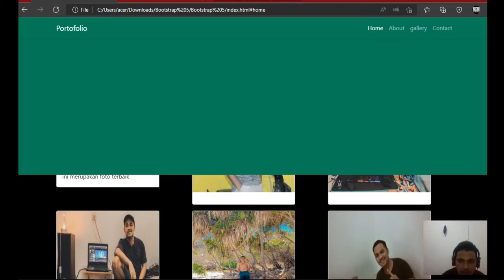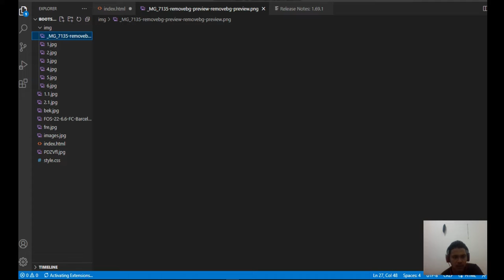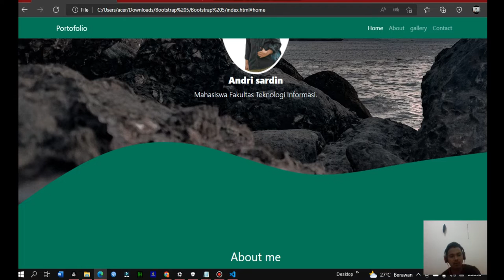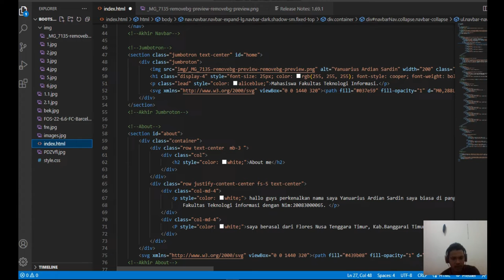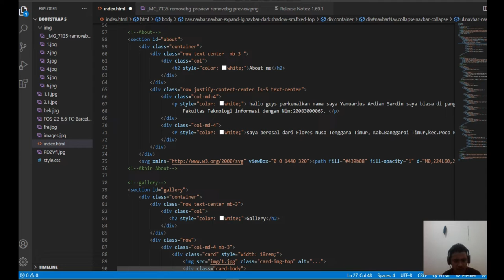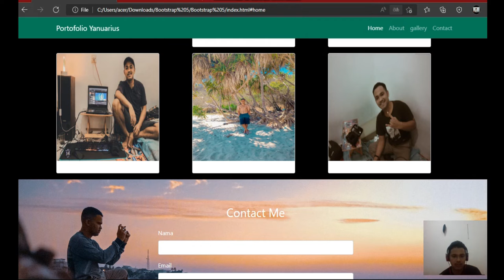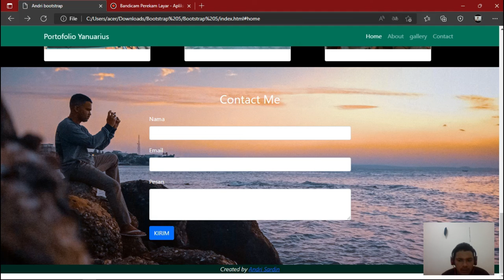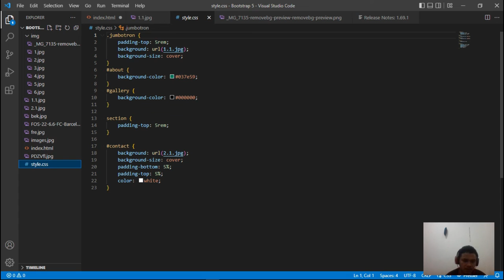UAS WEB DELOPMENT_portofolio bootstrap